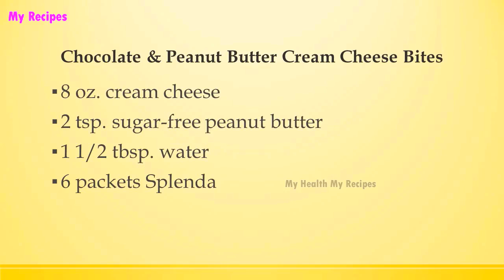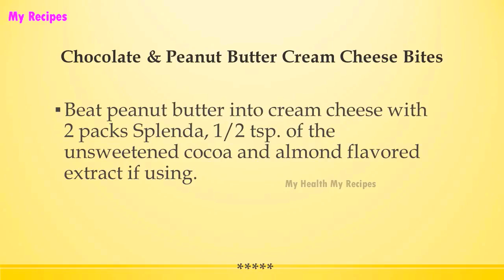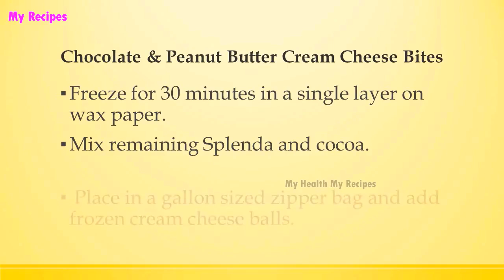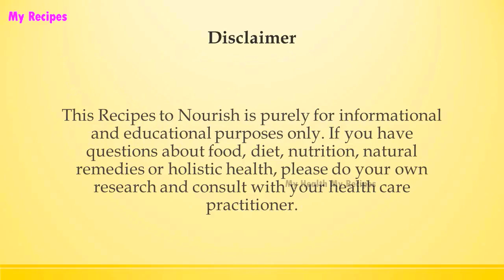Chocolate & Peanut Butter Cream Cheese Bites